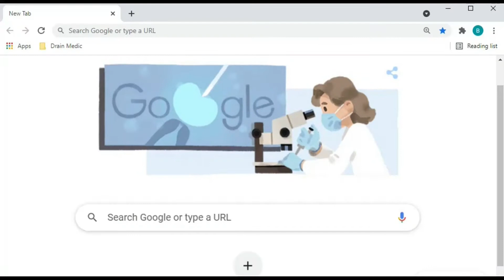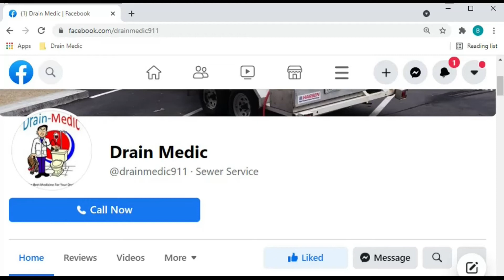Sewer Inspection #4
Ridgid K9 204 Flex shaft Ridgid mini seesnake Plumber Clogged drain Toilet backup Camera inspection Foot peddle drill Video inspection Water jetting Hydro jetting Plumbing
Clogged toilet Drain cleaning Sewer cleaning Sewer cleanouts
Video sewer line inspection Sewer repair Drain Addict
Plumbing service Emergency plumbing Sewer line repair
Rooter serviceClogged toilet repair Sewer replacement

By Book marking this link
It doesn't cost you any more to make a purchase on Amazon!
We just get a small referral commission

MILWAUKEE'S M12 12-Volt LED Work Light Bare Tool

Waitley M12 12V 9Ah Replacement Battery Compatible with Milwaukee

THE BASEMENT WATCHDOG Battery Operated Water Alarm